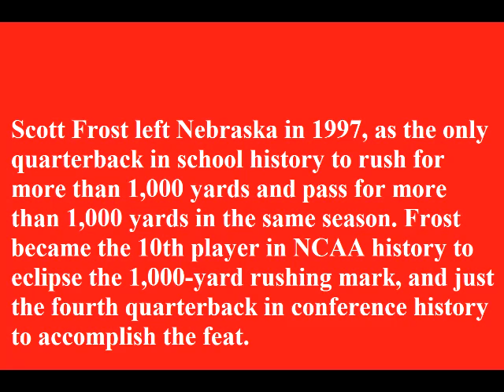Tribute to Scott Frost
Scott Andrew Frost (born January 4, 1975) is an American football coach and former player. He is currently the offensive coordinator and quarterbacks coach at the University of Oregon. He played six years in the National Football League with the New York Jets, Cleveland Browns, Green Bay Packers, and Tampa Bay Buccaneers. Frost was the starting quarterback for Tom Osborne's undefeated Nebraska Cornhuskers 1997 national championship team.

Frost began his collegiate career as a two-year letterman at Stanford in 1993 and ’94 before transferring to Nebraska in 1995. The Huskers’ two-year starter and 1997 Johnny Unitas Golden Arm Award finalist quarterbacked teams to a 24-2 record while completing 192 of 359 passes for 2,677 yards and 18 career touchdowns. Included was a senior season in which he became only the 10th player in college football history to both run (1,095 yds.) and pass (1,237 yds.) for 1,000 yards in a single season.

His senior season featured the legendary play called the Flea Kicker. In a game against Missouri, Frost threw a pass that was kicked by Shevin Wiggins and caught by Matt Davison for a touchdown. The touchdown sent the game into overtime and Frost sealed Nebraska's victory with a rushing touchdown. Frost then led Nebraska to the 1997 National Championship with a 42-17 Orange Bowl win over Peyton Manning's Tennessee Volunteers.[1]

Following his collegiate career, Frost was selected in the third round (67th overall) of the 1998 NFL Draft by the New York Jets, where he played safety and special teams from 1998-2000. His professional football career included stops in Cleveland (2001), Green Bay (2001–02), and Tampa Bay (2003).